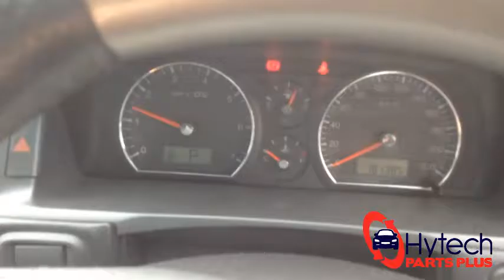Now Wrecking - Ford Falcon BF 2007